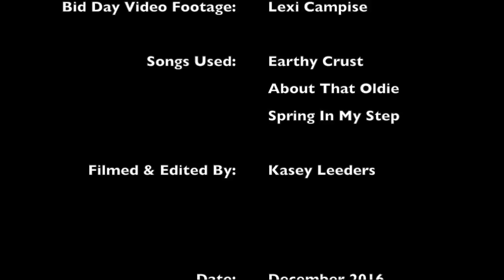Kappa Alpha Theta Recruitment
In preparation for formal recruitment in the Fall, I decided to make something that differs from the cookie-cutter stereotype video typically seen in sorority recruitment. This video focuses more on the business side of things as well as Theta's values.